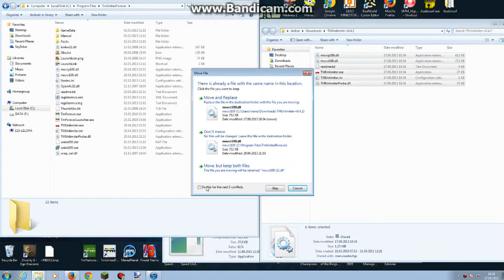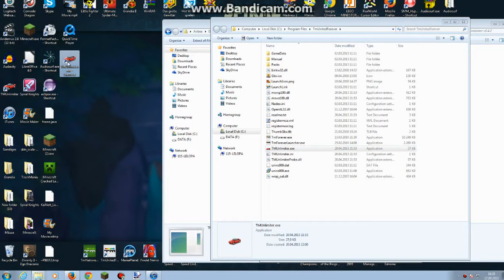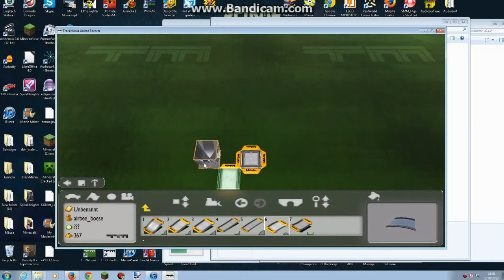Trackmania - Blöcke ineinander bauen, TMUnlimiter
Oder Kommentare schreiben! :D

Jeder der gerne Strecken in Trackmania baut weiß wie nervig es sein kann wenn sich die blöcke schneiden und man sie nicht bauen kann - Hier die Lösung!

-- Bitte Bewerten und Kommentare zur Verbesserung oder sonstiges schreiben!-- :D